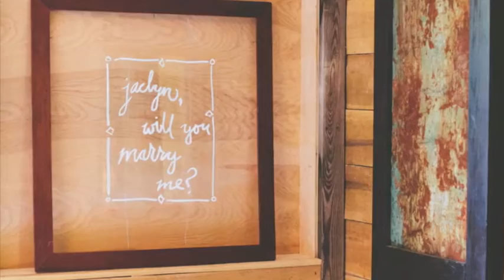"I See You" - (The Buenos)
10.18.14: The day a GOOD love story began.
Song by Jacky Dustin (Good)
Written by S. Brown, J. Dustin, J. Holland
Photography by Lindsey Johnson